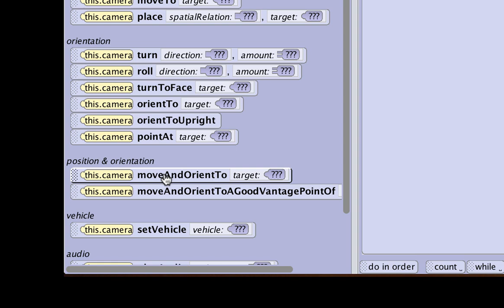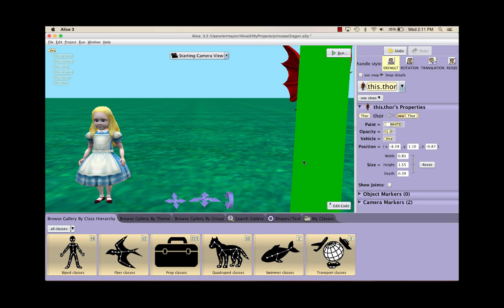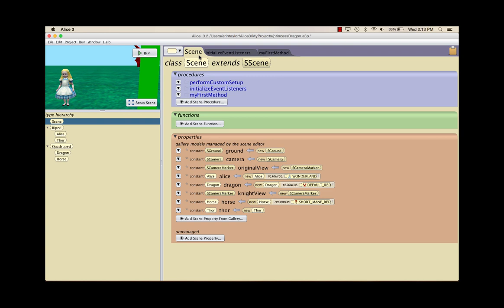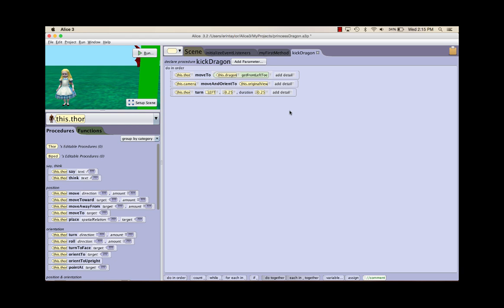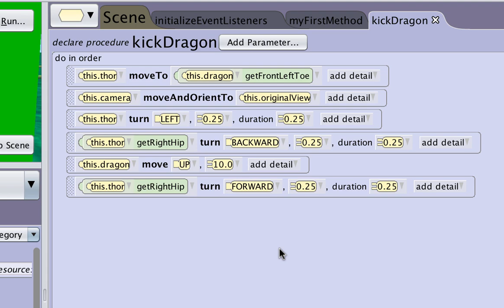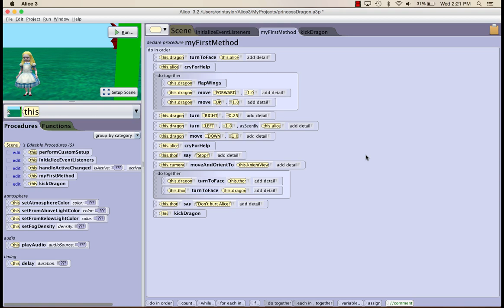Alice 3 Princess Dragon Tutorial (Part 3 of 4)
In this 4-part video series, we will teach you some fundamental programming concepts using Alice 3. This video tutorial is based off of an Alice 2 tutorial which can be found at

Tutorial originally created by: Michael Hoyle
Video Tutorial by: Erin Taylor

"Alice is an innovative 3D programming environment that makes it easy to create an animation for telling a story, playing an interactive game, or a video to share on the web. Alice is a freely available teaching tool designed to be a student's first exposure to object-oriented programming. It allows students to learn fundamental programming concepts in the context of creating animated movies and simple video games. In Alice, 3-D objects (e.g., people, animals, and vehicles) populate a virtual world and students create a program to animate the objects.

In Alice's interactive interface, students drag and drop graphic tiles to create a program, where the instructions correspond to standard statements in a production oriented programming language, such as Java, C++, and C#. Alice allows students to immediately see how their animation programs run, enabling them to easily understand the relationship between the programming statements and the behavior of objects in their animation. By manipulating the objects in their virtual world, students gain experience with all the programming constructs typically taught in an introductory programming course."